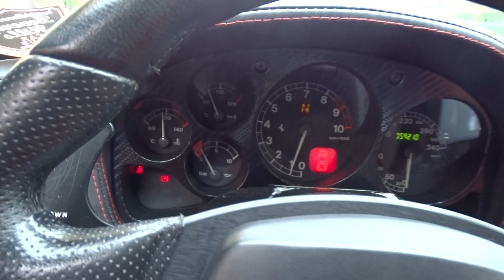𝗙𝗘𝗥𝗥𝗔𝗥𝗜 𝟯𝟲𝟬 𝗠𝗢𝗗𝗘𝗡𝗔 𝗖𝗢𝗨𝗣𝗘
Link Motors BERGAMO propone in VENDITA:

Fantastica FERRARI 360 MODENA COUPE
Super prezzo di vendita:   € 90.000

    o  CARATTERISTICHE del VEICOLO:
Immatricolata a Maggio 2003
Un'auto di gran classe che nella sua colorazione 'ROSSO Corsa' perfettamente lucida, la rende unica nel suo genere.
Attualmente l'auto ha SOLTANTO 59.000 KM.
Curata nei minimi dettagli dal suo UNICO Proprietario.
Questa Coupé made in ITALY abbina l'eleganza e la sportività che solo il marchio FERRARI sa dare.

    o  DATI TECNICI:
Motore a BENZINA da 3.586 di cilindrata.
Ottimo il cambio AUTOMATICO a 6 marce.
Questo motore produce una potenza massima di 400 CV (294kW).

    o  NOTE:
Libretti manutenzione e Valigette Ferrari.
Borsa con Telo Copriauto e Telo Coprivolante.

    o  MANUTENZIONE EFFETTUATA:
- Stato Pneumatici al 70% su Cerchi del 18'.
- Stato Freni al 80%.
- Revisione effettuata a 56.869 Km con scadenza 04/2023.
- BOLLO assolto sino a Maggio 2023.

    o  EQUIPAGGIAMENTO OPZIONALE:
Controllo Trazione --- Climatizzatore Automatico --- Cambio al Volante --- Interni in Pelle --- Servosterzo --- Vetri Privacy --- Trazione Integrale

    o  I NOSTRI SERVIZI :
--- Prezzo Negoziabile in fase di Trattativa Previavisione
--- Novità veicoli a KM ZERO
--- Noleggio a lungo termine 12-60 mesi
--- AUTOFFICINA interna per tagliandi , gomme , riparazioni.

Veicolo di privato disponibile ESCLUSIVAMENTE --- SU APPUNTAMENTO --- da concordare con un nostro consulente.

CONTATTATECI per qualsiasi informazione su questo veicolo:
Indirizzo: Via Passerera, 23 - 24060 - TELGATE (Bergamo)

Disponibile per qualsiasi prova e per essere fatta controllare da persona di fiducia dell'interessato.

Mechanical warranty available for 12 or 36 months
International deliveries
Bureaucracy management for export.